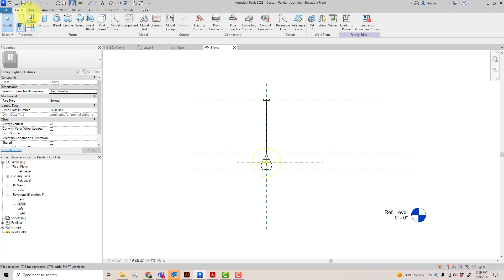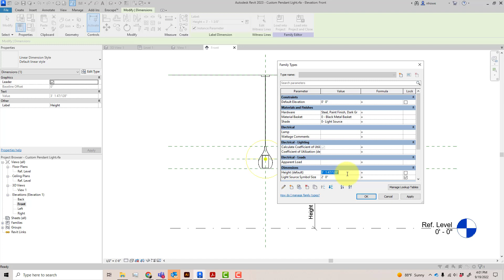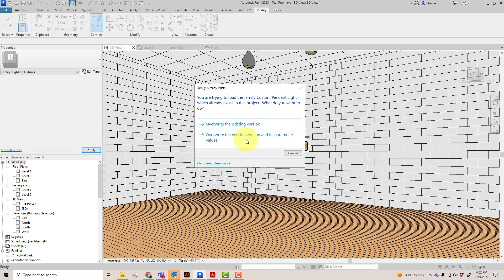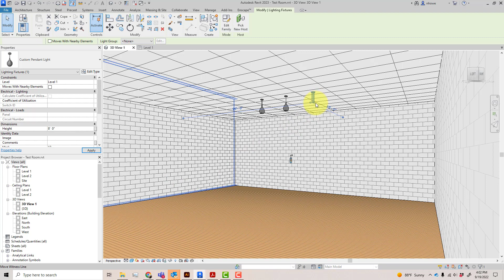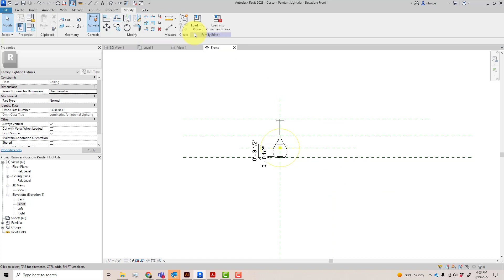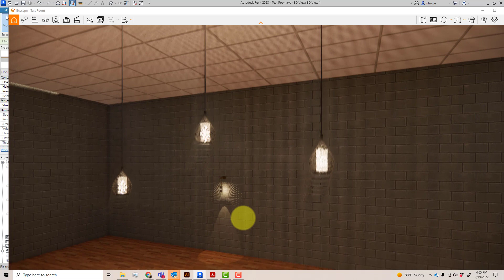A04 - 09 Custom Pendant Light04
Revit,
Add - Height Parameter
Develop Shade torus form
Lock in the rid to the Glass Shade
Fix Parameters